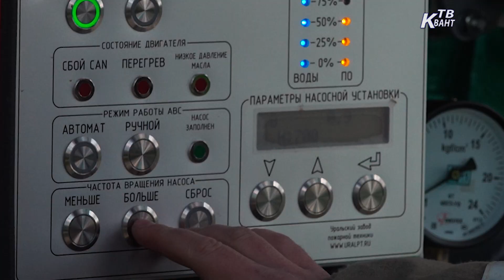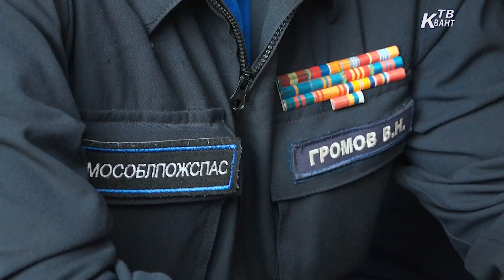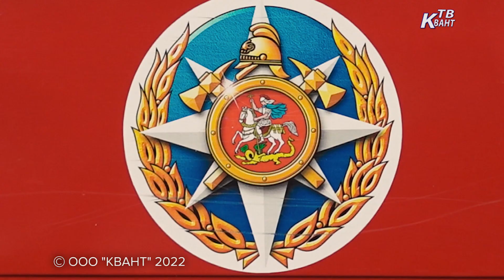«Мособлпожспас» 15 лет на защите населения. Зарайск